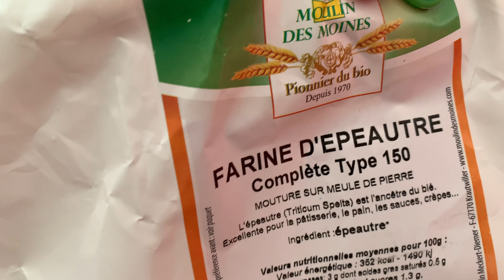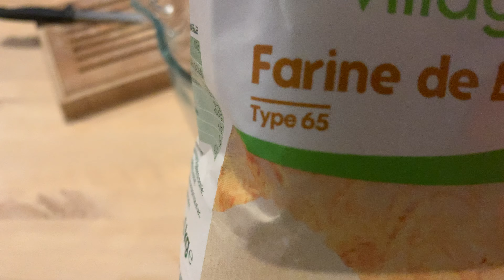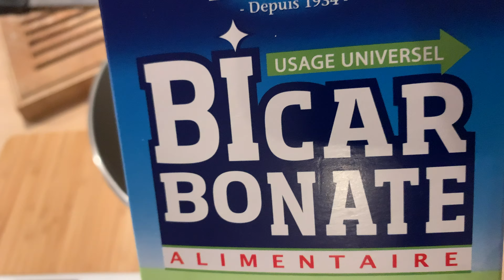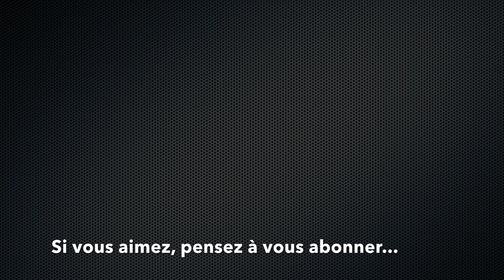3 recettes rapides et faciles avec le levain maison : pain, pizza et pancakes !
Je vous présente mes 3 recettes rapides et faciles, à base de levain, que je réalise chaque semaine : pain sans pétrissage, pâte à pizza et pancakes !!! Je vous explique aussi comment rafraichir son levain et comment on sait qu’il est mûr.

(01:03)
Comment rafraîchir son levain ?

(03:50)
1ère recette : Pain sans pétrissage
- 180g à 250g de levain mûr
- 300g de farine de blé T65
- 300g de farine complète
- 400ml d’eau non chlorée
- 8g à 10g de sel
- 70g de graines (facultatif)

(08:47)
2ème recette : Pâte à pizza
- 500g de farine de blé T55 ou T65
- 250ml d’eau
- 180g de levain mûr
- 8g à 10g de sel

(11:51)
3ème recette : Pancakes
- 180g de levain (pas nécessairement mûr)
- 90g de farine de blé T45, T55 ou T65
- 120ml de lait
- 1 œuf entier
- 2 c.à.s de sucre
- 2 c.à.s d’huile
- ½ c.à.c de bicarbonate alimentaire

©️EloCréa - 2020 😉